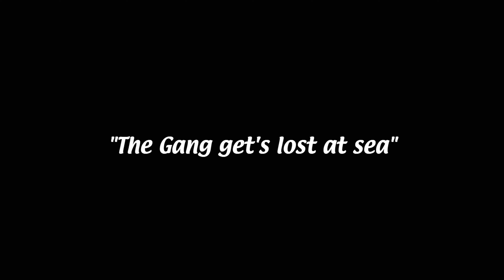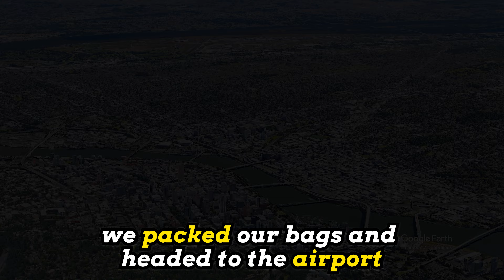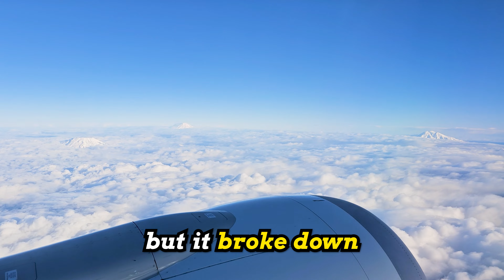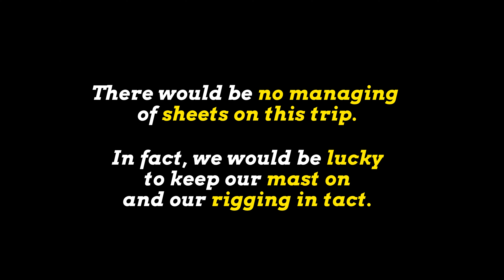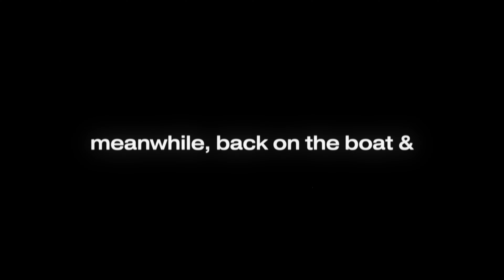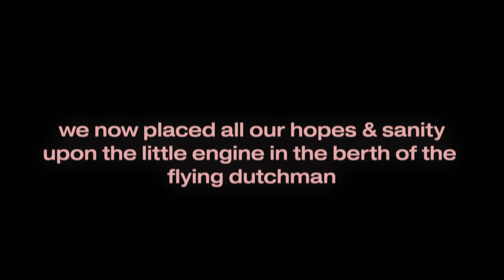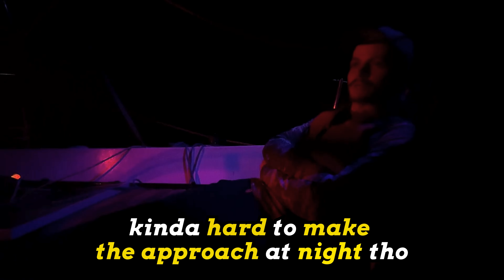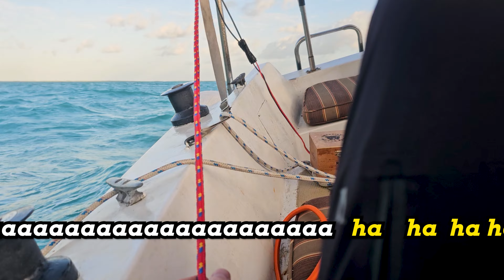SAILING with NO EXPERIENCE - rigging disaster...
Join us on an adventure of a lifetime as 3 inexperienced sailors cross the ocean for the first time. Where we brave the unpredictable waters of the Gulf Stream. Sailing from Florida to the Bahamas! Get ready for a wild ride on the Flying Dutchman, an older 29-foot sailboat, as we make a crossing that we now all looking back at, we wouldn't have tried again.

In this video, you'll experience the thrill of type two fun as we navigate the highs and lows of life at sea. From heart-stopping moments to side-splitting laughs, we're sharing it all with you.

Hang tight as we encounter unexpected setbacks and find ourselves stranded on a tiny island in the Bahamas with a broken mast (shroud) line, and a dead battery bank and phone. Not just that but there's a storm coming!

This is just the beginning of a three part series! Be sure to tune in to the next episode, where we'll take you on a thrilling journey as we attempt to navigate treacherous waters, evade rocky shores, and ultimately charter a plane to escape a storm and find our way back to the mainland.

Wishing you a fantastic day, and I'm deeply grateful for your support. Thank You!

Best Water Purifier for International Travel

Best Passport Wallet / Theft Prevention Bag

My Favorite Day Bag

Best Cell Phone Gimble

My Mobile Audio Recorder

Favorite Sun Shirt

Also I've been playing with AI art tools to enhance my workflow / creations. spooky as it is, the outro music is generated with Udio & edited by me.